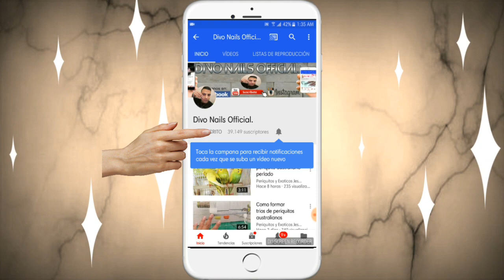Tour por mi cuarto de uñas